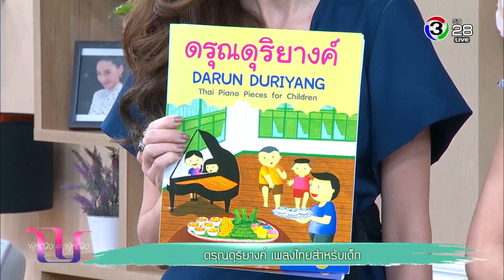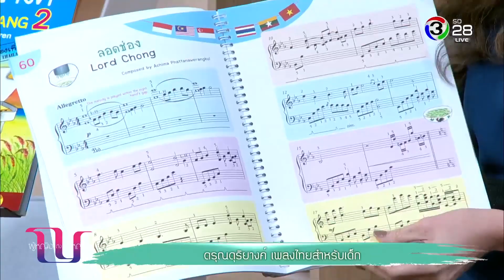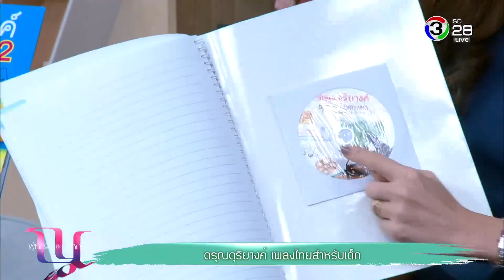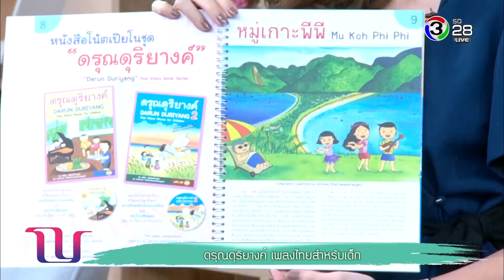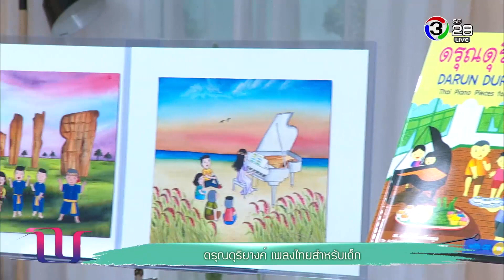ดรุณดุริยางค์ โน้ตเปียโนเพลงไทยสำหรับเด็ก ออกรายการ "ผู้หญิงถึงผู้หญิง" ช่อง 3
รายการผู้หญิงถึงผู้หญิง วันพุธที่ 31 ตุลาคม พ.ศ.2561 เวลา 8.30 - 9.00 น. ทางช่อง 3 (ช่อง 28 SD) สัมภาษณ์ ดร.อชิมา พัฒนวีรางกูล ผู้แต่งหนังสือ "ดรุณดุริยางค์" หนังสือโน้ตเปียโนสำเนียงไทยสำหรับเด็ก บอกเล่าแรงบันดาลใจ และการสร้างสรรค์บทเพลงเปียโนแต่งใหม่ที่สอดแทรกวัฒนธรรมไทยเพื่อให้เด็กได้เรียนรู้ด้วย และการสืบสานเพลงไทยเดิมในรูปแบบที่ทันสมัยเพื่อให้เด็กๆชื่นชอบและบรรเลงเผยแพร่ต่อไป คำอธิบายหนังสือเป็นสองภาษา (ไทย-อังกฤษ) เพื่อให้ชาวต่างชาติเรียนรู้วัฒนธรรมไทยได้ด้วย

คุณอาลิซาเบธ แซ๊ดเลอร์ ลีนานุไชย
คุณลูกแก้ว กรกมล ชิตพงศ์ ภูสนาคม
คุณแพท ณปภา ตันตระกูล
คุณบูม สุภาพร วงษ์ถ้วยทอง

ขอขอบคุณ  Channel 3 Thailand ที่อนุญาตให้ลงคลิปรายการ และเชิญไปออกรายการค่ะ
ขอขอบคุณ Casio Music Thailand ที่เอื้อเฟื้อเปียโนไฟฟ้า รุ่น GP-500
ขอขอบคุณ ศูนย์หนังสือจุฬา ผู้จัดจำหน่ายหนังสือ "ดรุณดุริยางค์" ที่สนับสนุนทุกกิจกรรมของหนังสือชุดนี้ค่ะ

เยี่ยมชม Facebook Fan page : ดรุณดุริยางค์